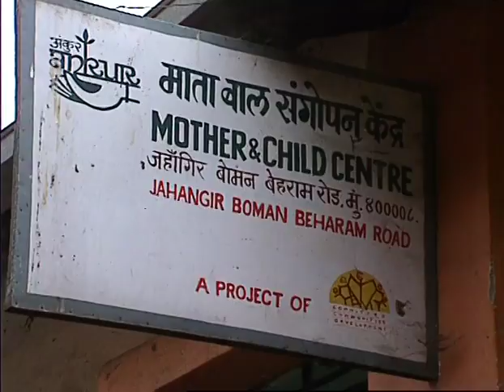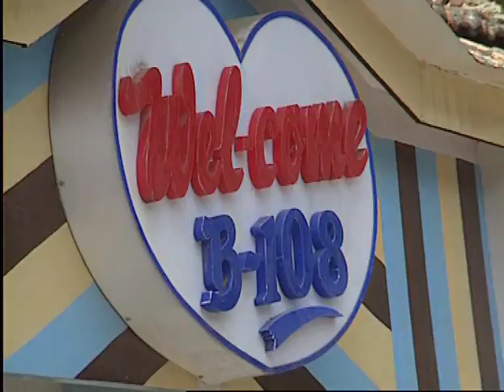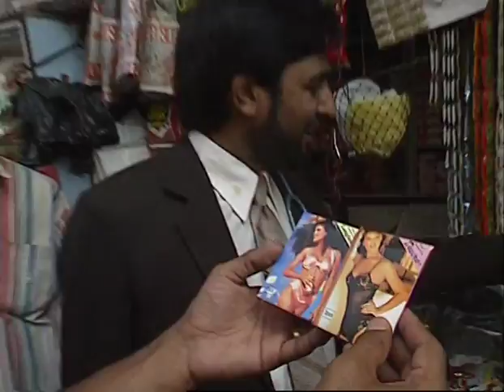Apache goes Indian Part 5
Apache Indian recommences his personal exploration of Bombay by looking at the reality of life for prostitutes in the city's red light zone. He talks with Mrs Merchant who tries to educate sex workers and their clients about HIV and AIDS and Dr Gilada who has devoted the last ten years of his life to to working on AIDS prevention on the streets.